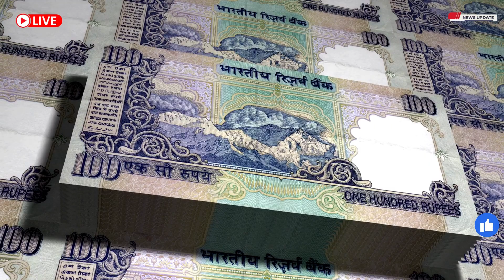ठगे जाने के बाद अब भारत की याद आ गयी | Biggest Laptop Manufacturer To Come India | India Taiwan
मालदीव खुद के जाल में उल्टा फंसा चीन | India to Stop cement supply of Maldives | India Maldives

ठगे जाने के बाद अब भारत की याद आ गयी

The Karnataka government on Wednesday said Taiwan-based Wistron (ICT Service Management Solutions) has signed a memorandum of understanding (MoU) to set up a laptop manufacturing plant near Bengaluru.

भारत ने यूएई से सीधे रूपए में तेल खरीदा | India buy to Oil and Gas from UAE in rupees | India UAE
50% of Indians will get this Disease! | The Next Pandemic

चोरी से भारतीय ट्रैक्टर इम्पोर्ट कर रहा पाकिस्तान | Pakistan Imports Second Hand Tractors From India

मालदीव मामले में भारत के साथ आया इजराइल !! गिर सकती है मालदीव की मुइज्जू सरकार !! by Ankit Sir
मालदीव के भारत विरोध को मोदी की चुनौती! क्या है लक्षद्वीप कूटनीति ? by Ankit Avasthi Sir
सैन्य तख्ता पलट की ओर पाकिस्तान! इलेक्शन में धांधली से उपजे सवाल... by Ankit Avasthi Sir gk history

पाकिस्तान का ईरान पर जवाबी हमला | फारस की खाड़ी में बिगडने वाले हैं हालात
चंडीगढ़ में हुई लोकतंत्र की हत्या : सुप्रीम कोर्ट...जानिए क्या है मामला ? by Ankit Avasthi Sir
राम मंदिर प्राण प्रतिष्ठा में शामिल नहीं होंगे शंकराचार्य !जानिए कौन है शंकराचार्य और क्या है विवाद?

GK history Video
GK history Latest
Ford Motor cancels deal to sell its Tamil Nadu plant to JSW Group
भारत वियतनाम व्यापार
भारत taiwan व्यापार
GK history Video
GK history Jaisi Video kaise banaye
GK history Jaisa Audio kaise banaye
qatar India development
navy death penalty decision
India in action
India taiwan Trade
all india trading in world
India Taiwan
latest update on qatar india
final decision on indian navy death penalty

GK history Video
GK history Channel
GK history Jaisa Video kaise banaye
Many on social media have shared purported screenshots of their cancelled air travel and hotel bookings. Additionally 'BoycottMaldives' is also one of the top trends on X in India.

Over 50% of laptops manufactured here will be exported, the minister said adding that the plant will also produce Internet of Things (IoT) components and EV-related parts.

The company plans to invest ₹25,000 crore in Cuttack for the electric vehicle and its battery manufacturing complex, while ₹15,000 crore will be invested in the EV components manufacturing complex in Paradip.

ठगे जाने के बाद अब भारत की याद आ गयी | Biggest Laptop Manufacturer To Come India,India maldeves Relations,India Export to Nepal, Maldeves Import From India,India taiwan Laptop Trade,How to Export to taiwan, laptop production in India,India laptop export, Import in India,TrainSome,@GKhistory,GK history Video,GK history Channel